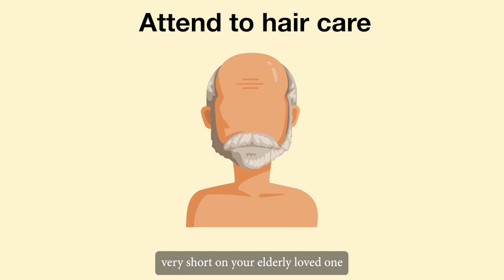Additional Material: M2U2_Attend to Hair Care_Part 02